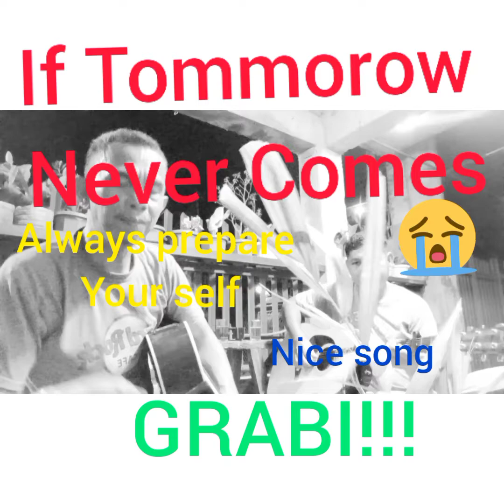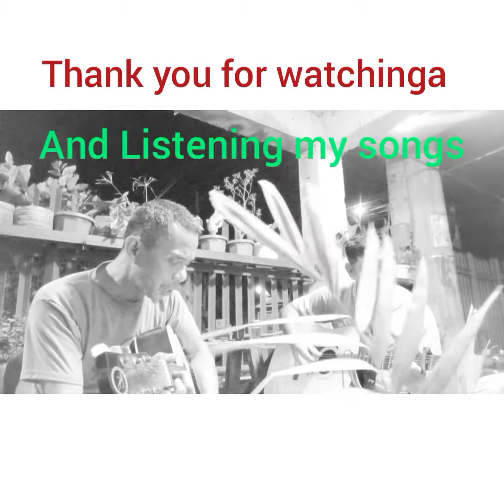VLOGG#9-🤚IF TOMORROW NEVER COME RONAN KEATING💋 PERFORM SAM ASTILLERO✌GIDEON👌 SAM LAKWATSIRO😎